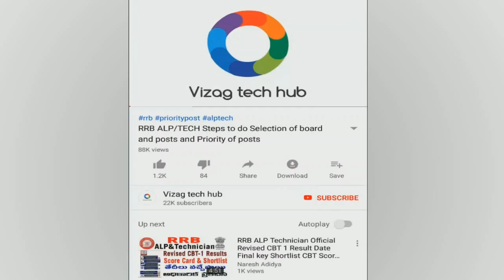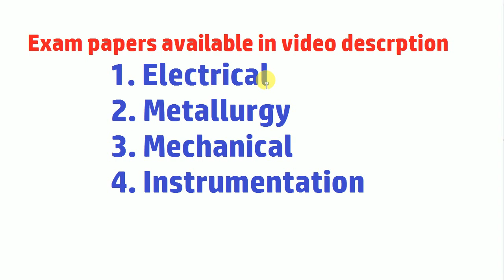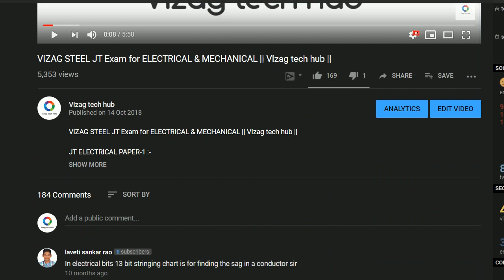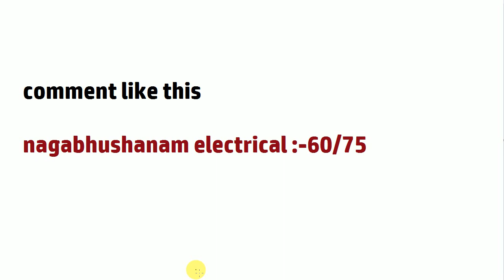VTH vizag steel JT Practice Test-1 || Electrical || Metallurgy || Mechanical || Instrumentation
compare your score with key and
please update your score in comments section

మీకు 75 కి ఎన్ని వచ్చియో కామెంట్స్  లో అప్డేట్  పెట్టండి

KEYS
ELECTRICAL KEY

MECHANICAL KEY